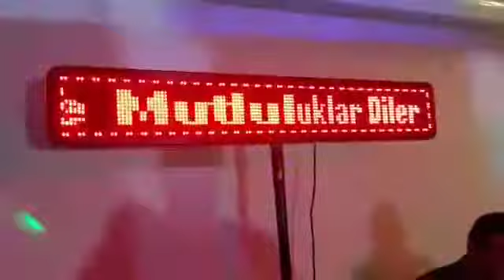Grup Vatan 2017 // Durmak Yok Eğlenmeye Devam